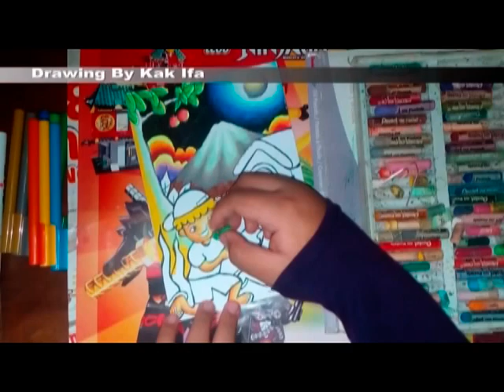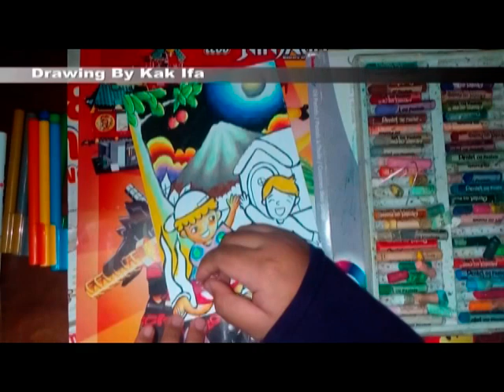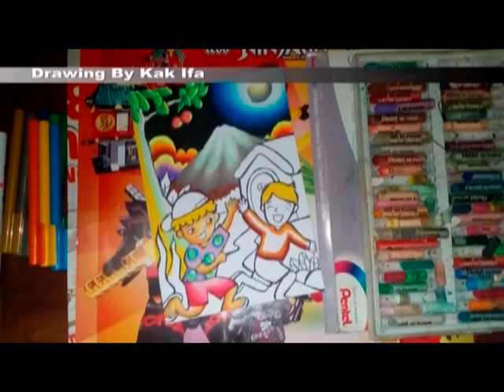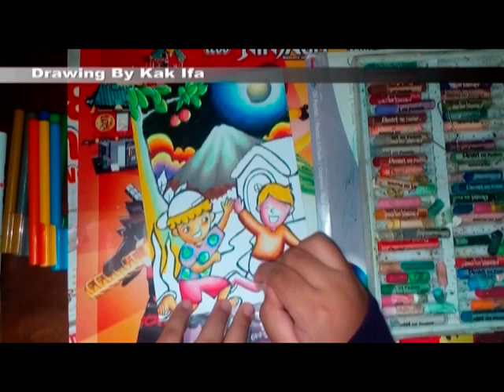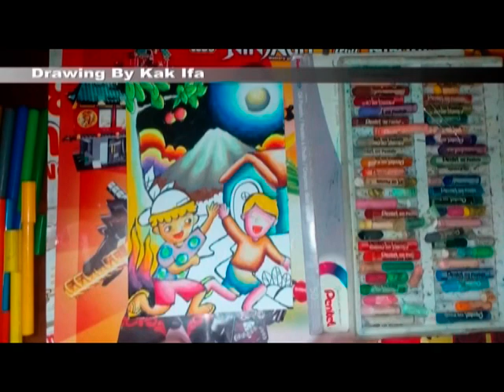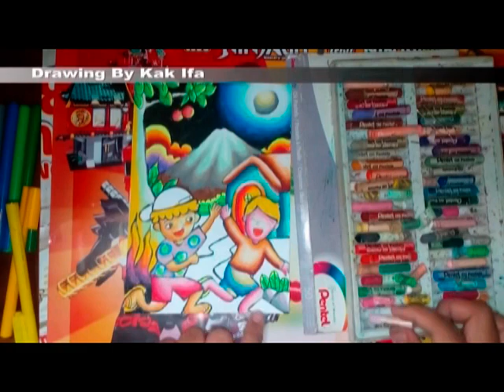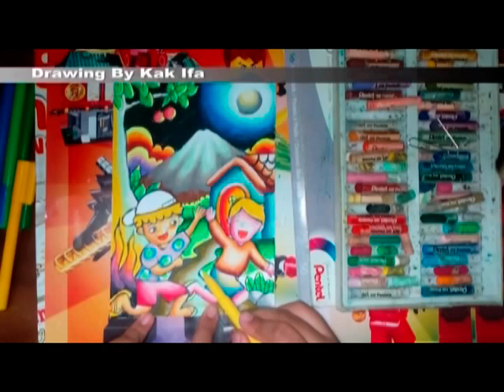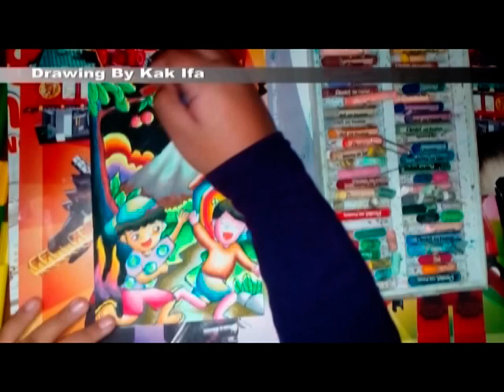Mewarnai Suasana Malam Hari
Assalammu'alaikum...
selamat datang di video ketiga saya, teman2...
Semoga video yang saya buat bermanfaat utk kalian yang gemar mewarna. Mohon maaf apabila terdapat kesalahan dalam video saya. Kritik dan saran dari teman2 sangat berharga utk saya.
Terima kasih.